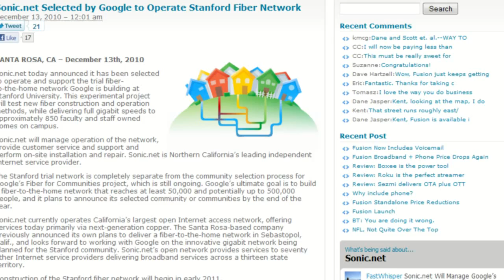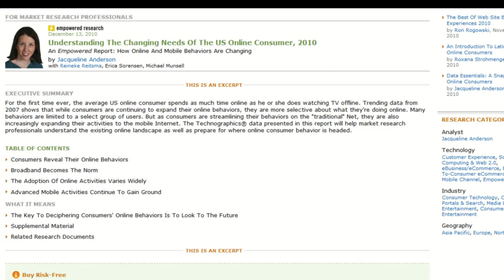Tech Blast Episode 7 December 13th 2010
Sign up for daily e-mail delivery and get links to all of the stories discussed

Google Latitude hit the app store for a more permanent stay today.  The application made a brief appearance last week and it appears that Google is now finally ready to release the app into the wild.  Pick up your copy for free in the App store.

Dell has purchased storage company Compellent for around $820 million.  This news comes about 3 months after Dell got outbid for another storage company, 3Par.  The deal is expected to close in early 2011.

Google has selected Sonic.net to operate it's trial fiber to the home network on Stanford's campus.  The fiber network will provide gigabit speeds to about 850 staff and faculty owned homes on the Stanford campus.  Construction of the network will begin in early 2011.

Amazon says they have sold "millions" of Kindles in the first 73 days of the holiday quarter.  They also mentioned that they have sold more Kindles in the past 73 days than they did all last year.

For the first time ever, the average US  consumer spends as much time online as they do watching TV offline.  Expect this number to go up as the internet grows more and more into the lives of consumers.